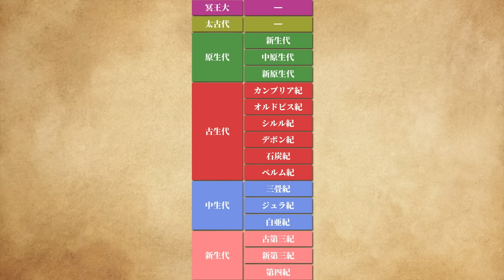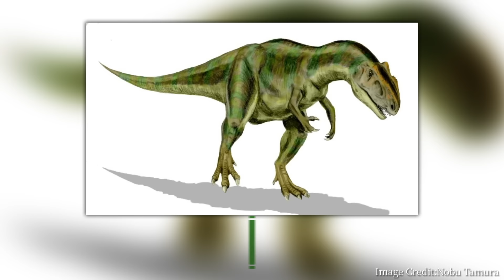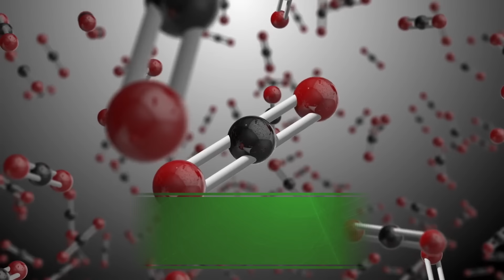【衝撃】ジュラ紀にタイムスリップするとどうなるのか？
◽️バイエンスストアはこちらから☟

お仕事のご連絡はこちらまでお願いいたします。

【声優情報】
ナレーション:ベルベる⭐︎
Dr.VAIENCE:おこさまランチ大佐